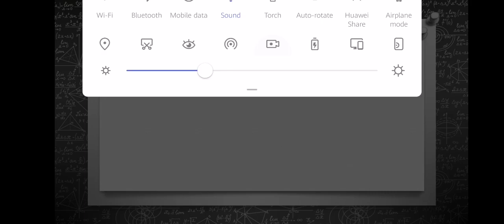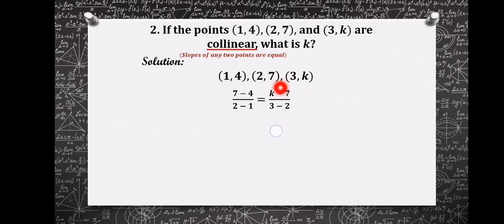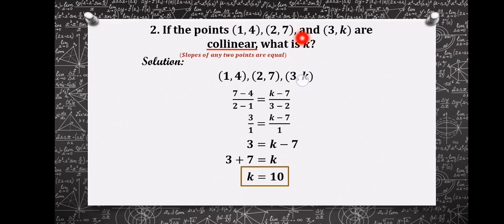MMC Metrobank MTAP Math Challenge Grade 10 | 2016 Team Oral Question #2 | Collinear Points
Question #2 If the points (1,4), (2,7), and (3,k) are collinear, what is k?

2016 Metrobank-MTAP-DepEd-Math-Challenge
Division Finals - Team Oral Competition